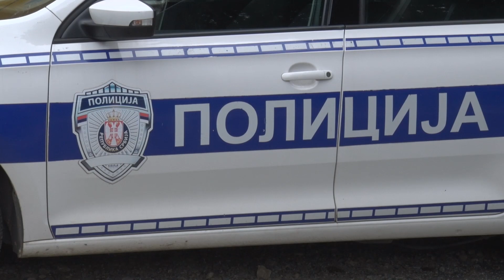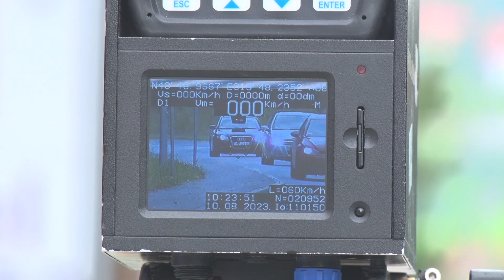Pojačana kontrola saobraćajne policije